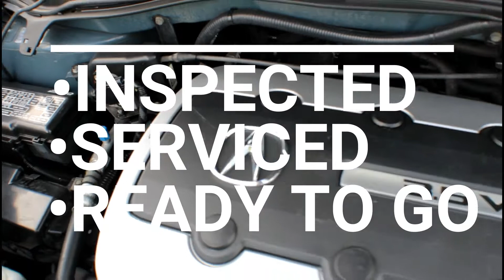2006 Acura MDX 10057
2006 Acura MDX 10057

ALL VEHICLES = 3 MONTH / 3,000 MILES POWER TRAIN WARRANTY
**FINANCING OPTIONS AVAILABLE – ASK ABOUT OUR LOW DOWN PAYMENT PROGRAMS **